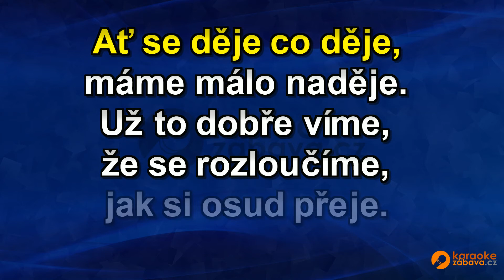FullHD karaoke Fůra slámy - lidová - ukázka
Skladba ve formátu MP4 FullHD je k zakoupení na adrese Všechny skladby od tohoto interpreta jsou zde Pouze na webech a najdete FullHD Karaoke.